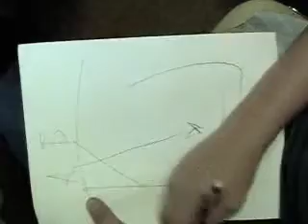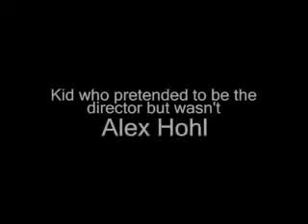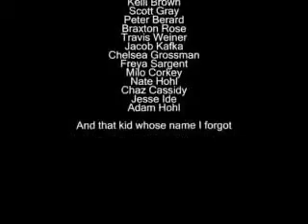Rockhopper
A great film.

Early Weird Hat Productions